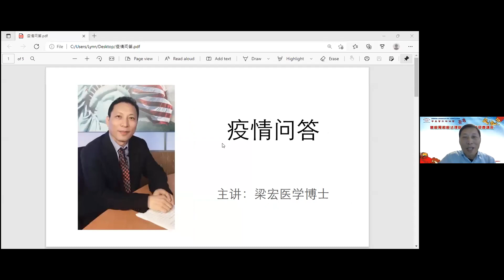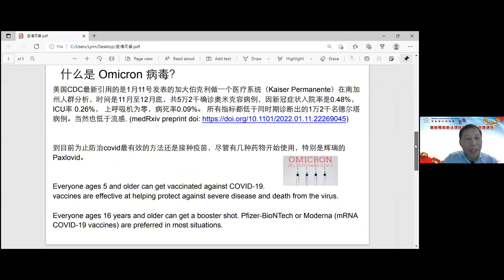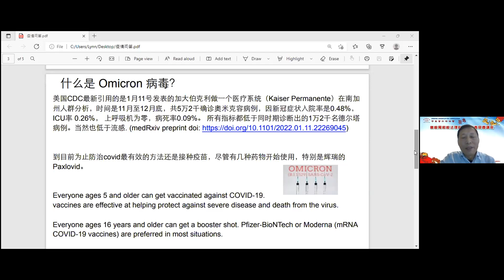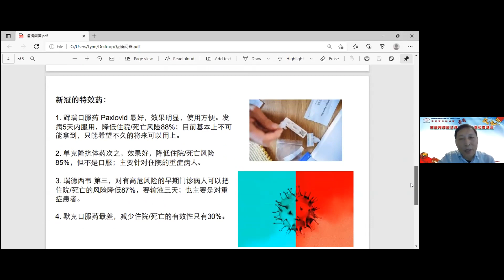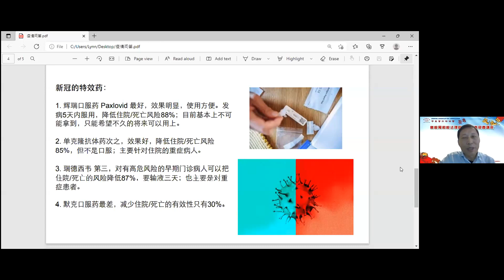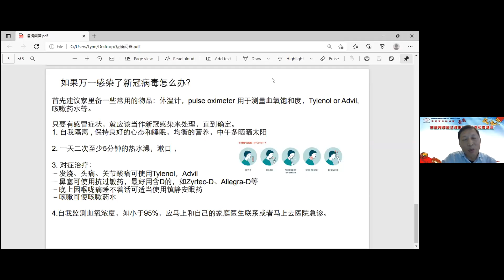預防新冠，三針疫苗到底管不管用？